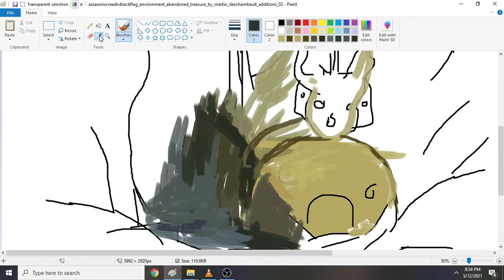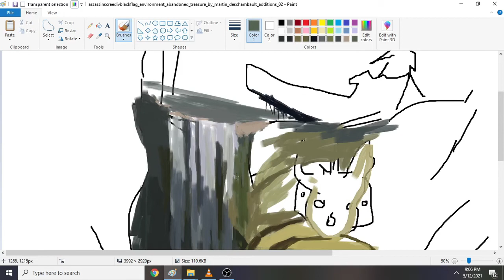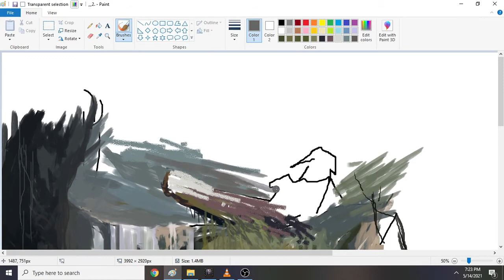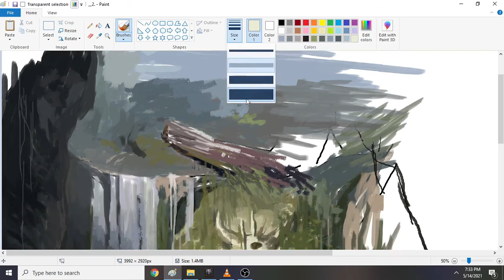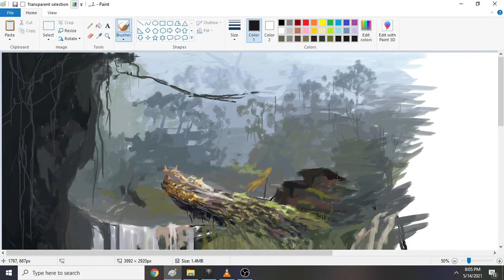Concept art (adventure) in MS Paint using mouse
timelapse of my concept art (adventure vibes) in ms paint using mouse

for my music:
Song title: Battleworn
Album: Throne of the North (2015)
All music composed and arranged by Antti Martikainen

Background artwork licensed from Shutterstock

This heroic metal song was composed for Nikkita and her lovely Skyrim character Arissa, the wandering rogue.